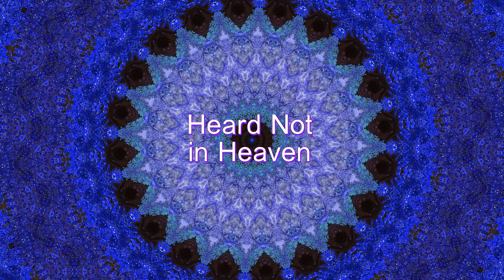Heard Not in Heaven - Spirit of Audio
Narrated spiritual information presented in a short HD video.